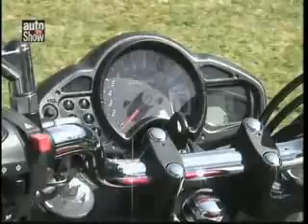Suzuki Gladius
Esta motocicleta Gladius cuenta con un motor de 2 cilindros, muy silencioso a 12,000 RPM., su potencia es de 75 HP, frenos delanteros de doble disco, inyección electrónica muy avanzada, frenos ajustables.